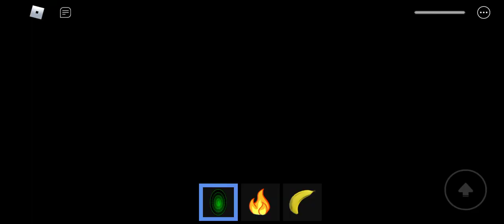sherk in backroom new enity jump scares